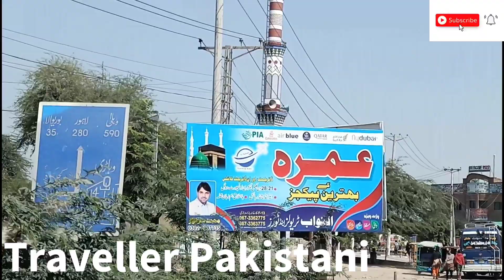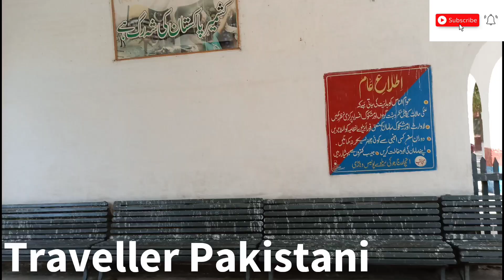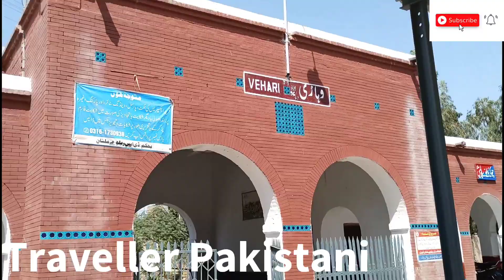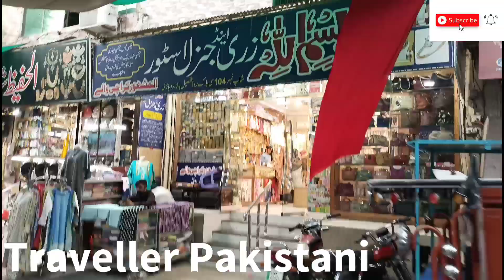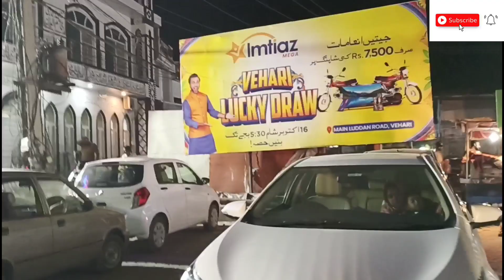Travel To Vehari || Vehari City ke Sair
travel to vehari